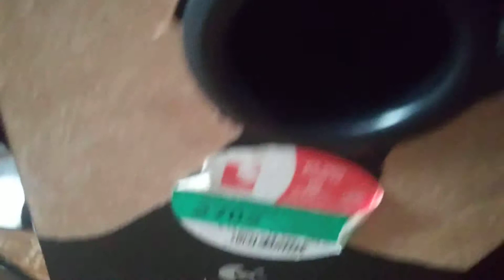Prezentacja głośnika Sharp w obudowie subwoofera Logitech LS21.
Zaprezentuję głośnik Sharp w obudowie subwoofera Logitech LS21 i drugiego subwoofera Trust Avora.